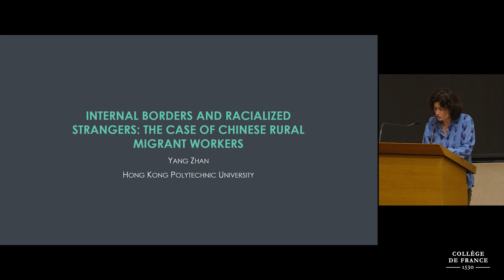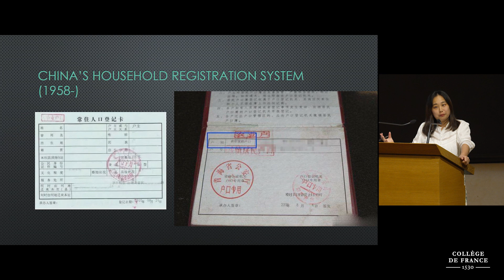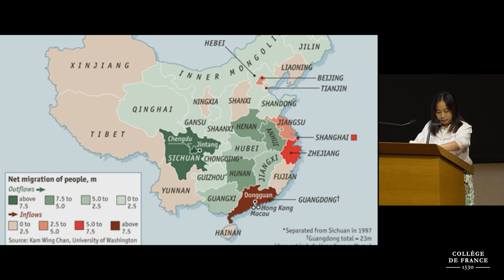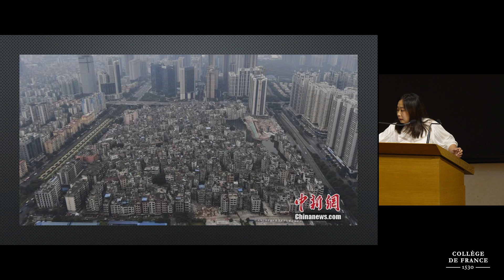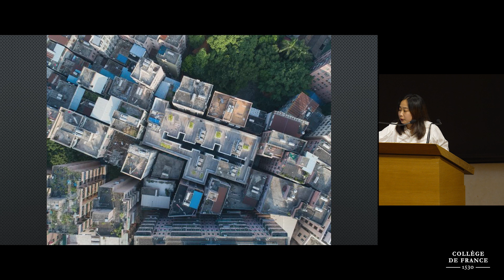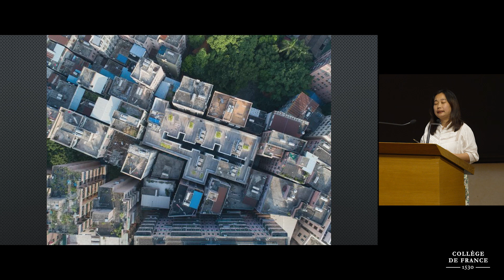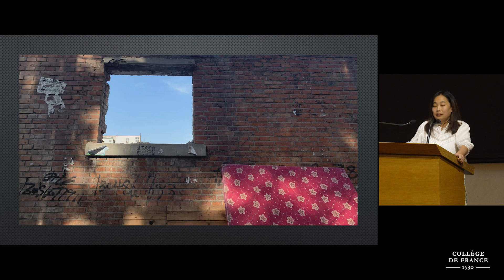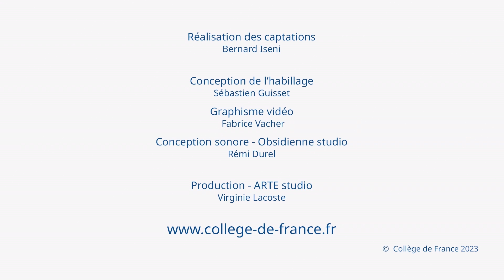Racial Borders (5) - Didier Fassin (2022-2023)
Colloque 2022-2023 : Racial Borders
Conférence du 31 mai 2023 : Internal Borders and Racialized Strangers: The Case of Chinese Rural Migrant Workers

Intervenante :
Yang Zhan, Assistant Professor of Cultural Anthropology, Hong Kong Polytechnic University, Former Research Fellow at the China India Institute of the New School for Social Research

Le colloque est en anglais avec traduction simultanée.

Chaire Questions morales et enjeux politiques dans les sociétés contemporaines
Professeur : Didier Fassin